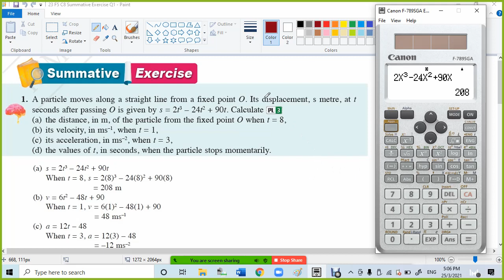23 F5 C8 Summative Exercise Q1